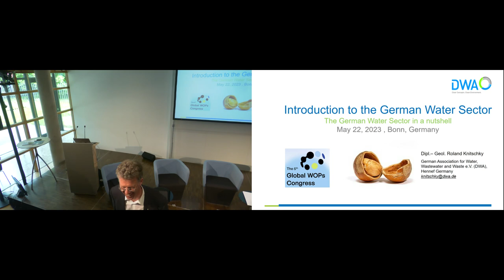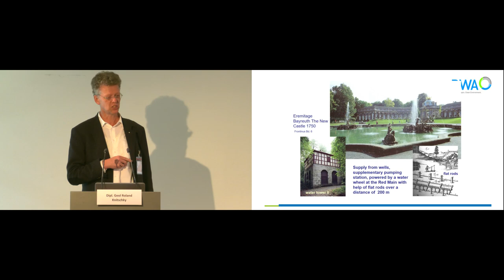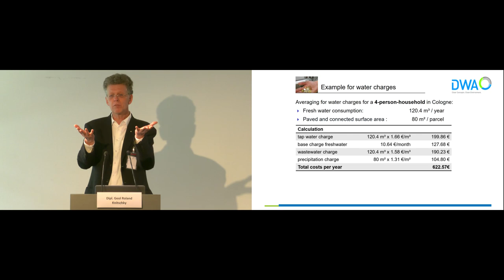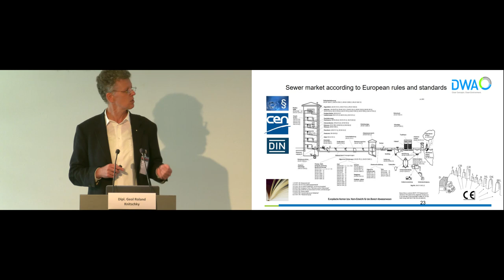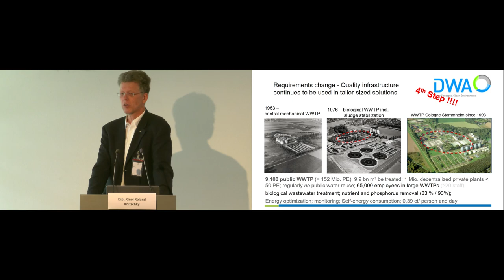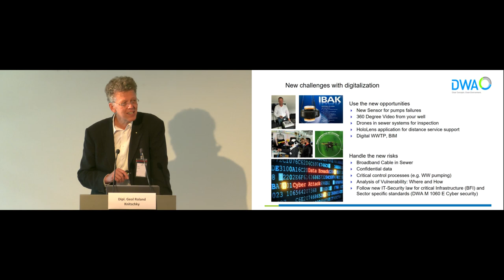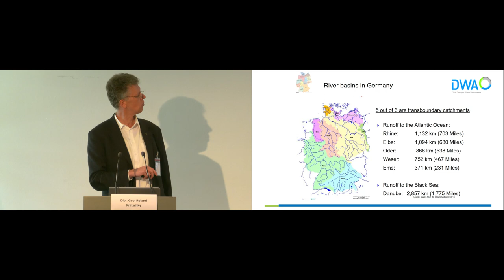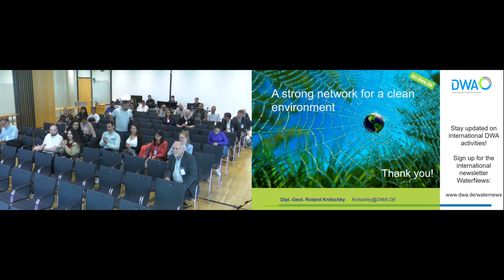5th WOPsCongress - The German Water Sector in a nutshell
The session provided an insight into the strengths, potentials, and challenges of the German water sector: Facts and figures about drinking and wastewater, legal bases, standards, technologies, jobs and career development,  and benchmarking. In the diversity of Germany, there is creativity – the German Association for Water, Wastewater, and Waste (DWA) clarifies the German water industry.